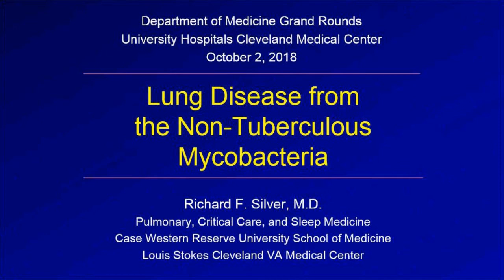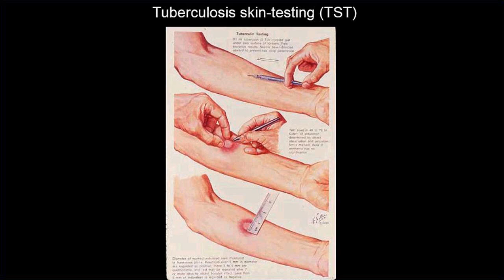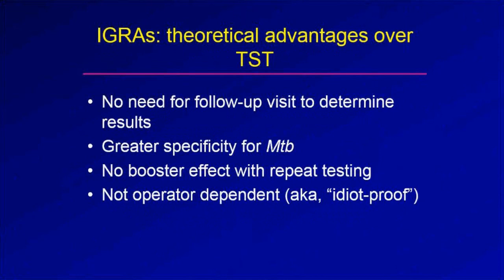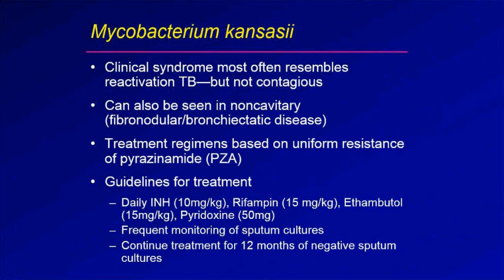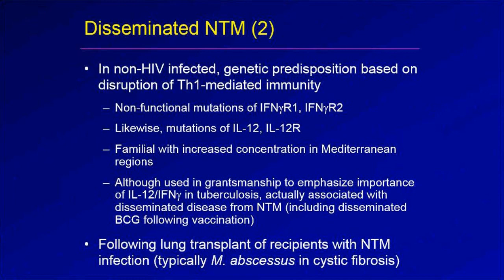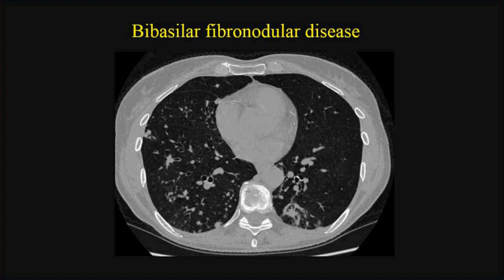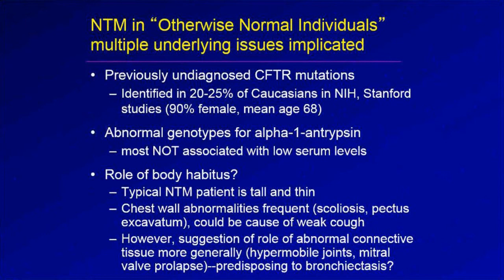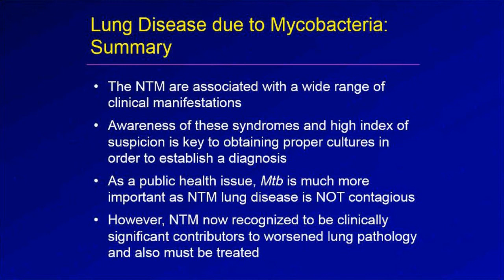“Update: Lung Disease for Non-tuberculosis Mycobacteria” by Richard F. Silver, MD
Grand Round presentation at University Hospitals Cleveland Medical Center and Case Western Reserve University School of Medicine, Department of Medicine on “Update: Lung Disease for Non-tuberculosis Mycobacteria” by Richard F. Silver, MD.